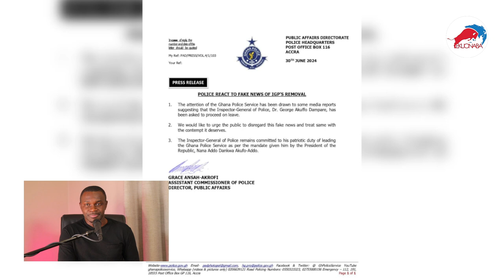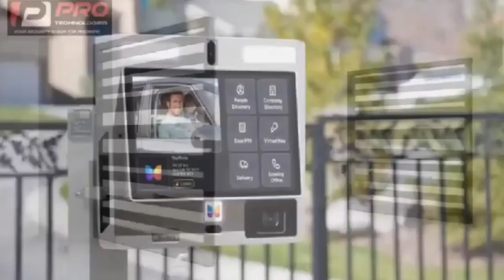IGP reaction to rumors of removal @ghana police service